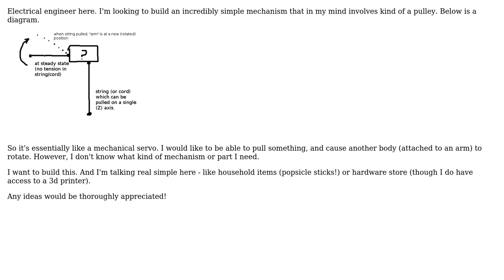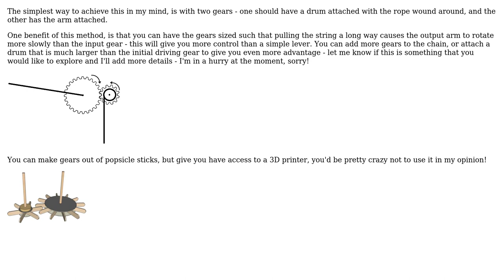Engineering: Help me build a mechanical gizmo involving a pulley (I think)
With thanks & praise to God, and with thanks to the many people who have made this project possible! | Content (except music & images) licensed under CC BY-SA | Music | Images & others | With thanks to user Vanush Vee user Jonathan R Swift and the Stack Exchange Network Trademarks are property of their respective owners. You are responsible for your own actions.